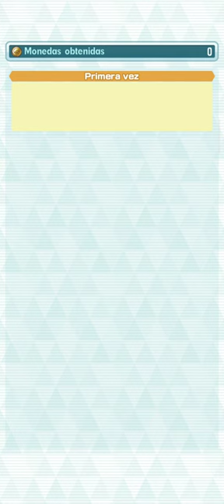Special Battle Event: BERTO ! Challenge Galar’s Worthiest is live!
Resumen:
0:00 Intro
1:51 Final Attack
2:18 Tableros